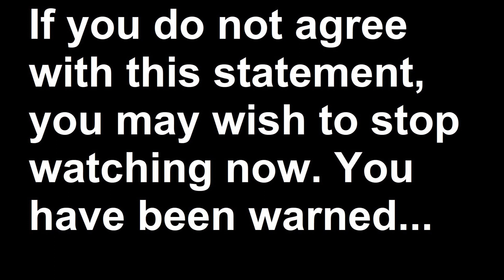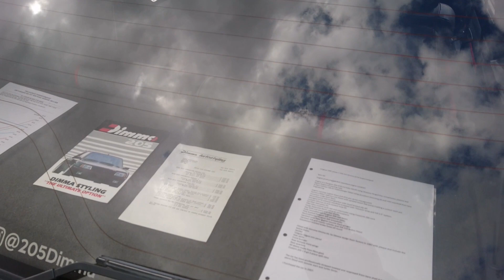A Slightly Shambolic Shuffle Around the 2023 Knebworth Classic Motor Show - Part Nine of Eleven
Apologies for all the wind noise and terrible editing! And all the incorrect information... Watch at your own risk of boredom and possible loss of sanity.

The Slightly Shambolic Shuffles are back! This time we are at the 2023 Knebworth Classic Motor Show at Knebworth House near Stevenage, and it gets rather Shambolic rather quickly. These are the Slightly Shambolic Shuffles after all...

In this ninth part, we discover a very agreeable Nissan 200 SX, wonder about a pair of old Austin Sevens, find a rear engined Skoda with a HubNut sticker on it and generally ramble on about very little of any importance at all. Nothing untoward, then!